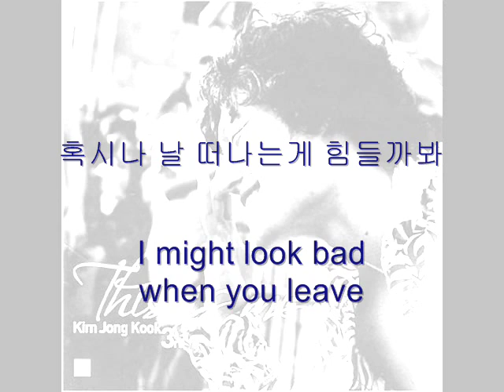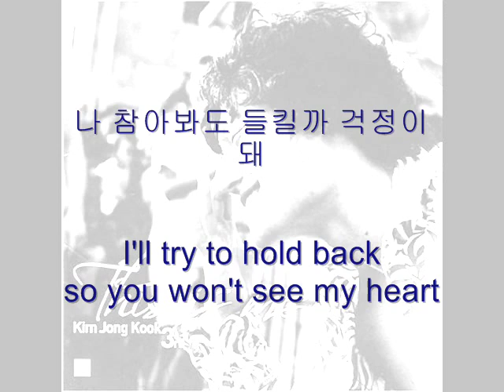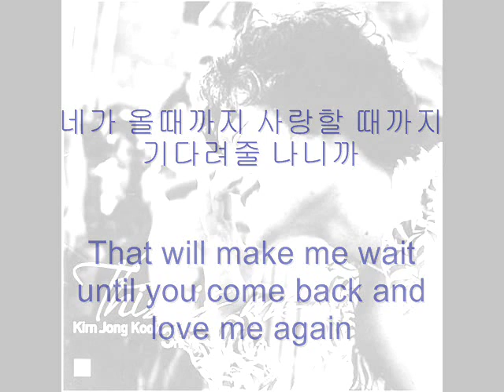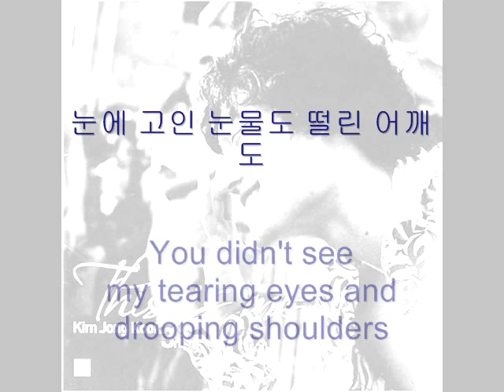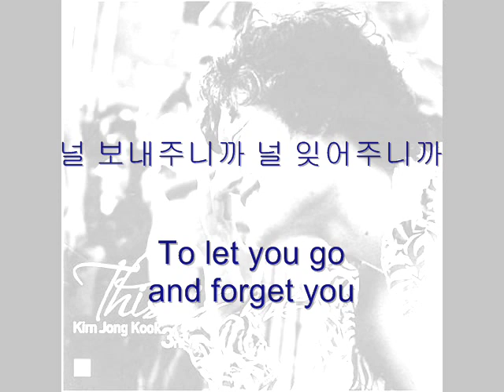[Eng Sub] Kim Jong Kook - Practice 김종국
[Eng Sub] Kim Jong Kook - Practice
Please support your favorite singer by buying his original albums.